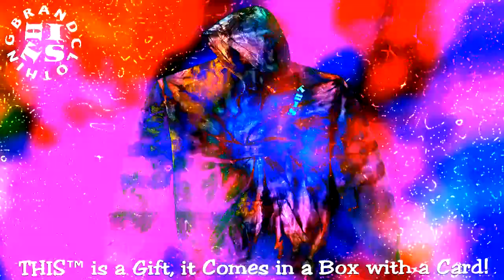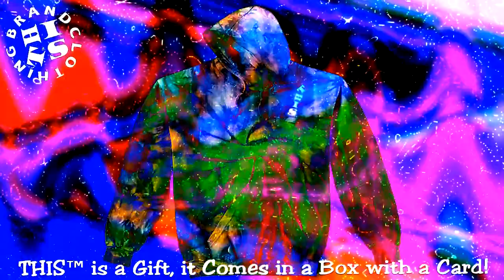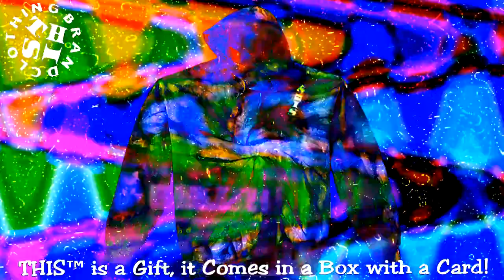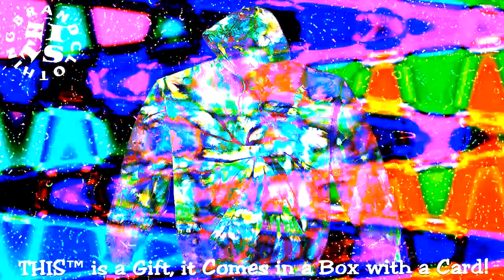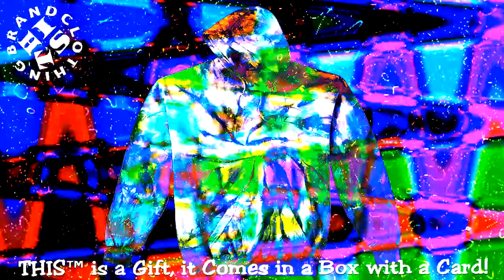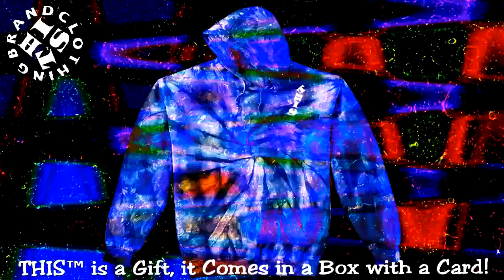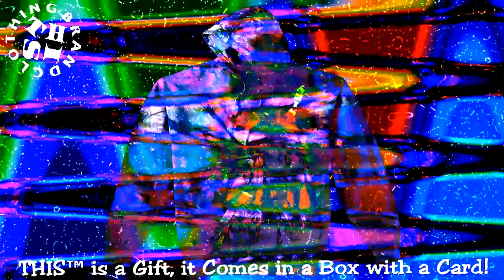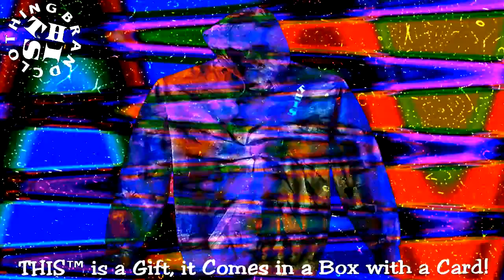☮ THIS™ SHAKEDOWN STREET FASHION BRAND GIFT CLOTHING & ACCESSORIES! THIStm Fashion